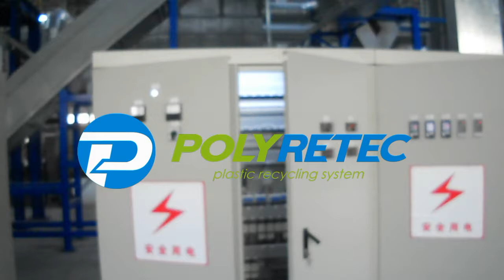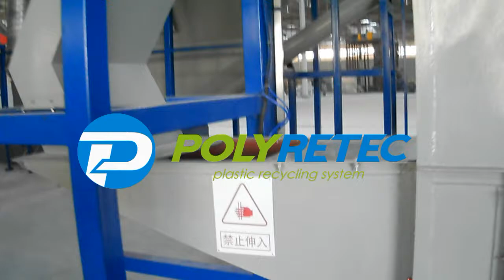how to recycle refrigerator?choose polytec machine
shredding and crushing refrigerator into scraps ,then we can make scraps into pellets to reuse  .